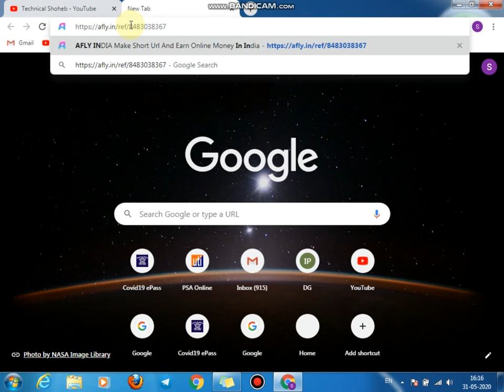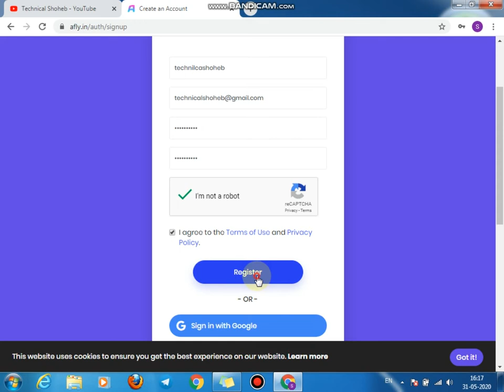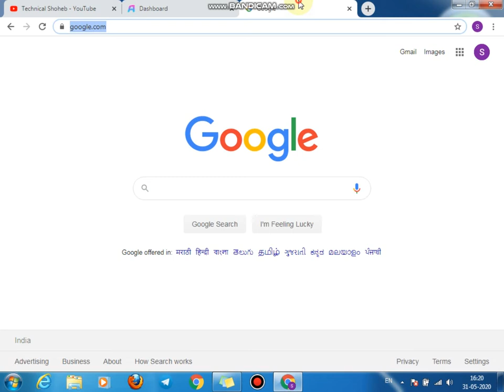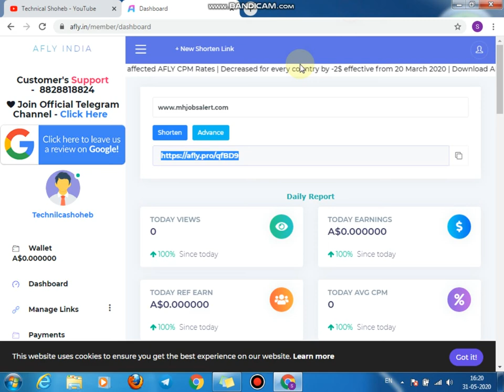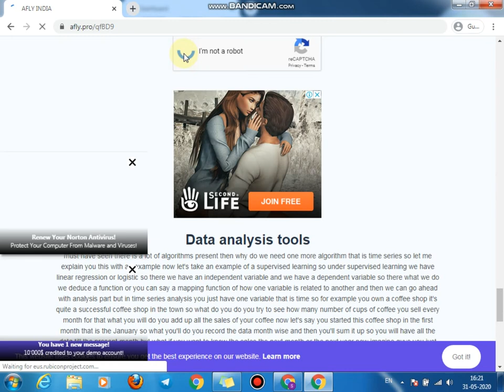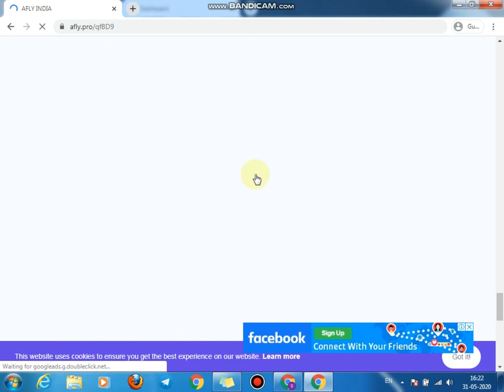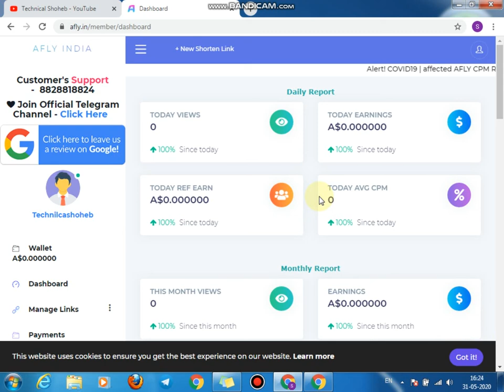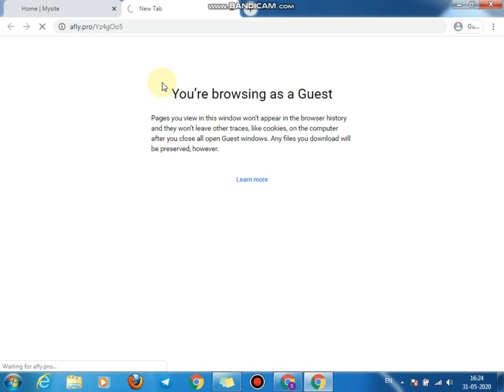BEST EARNING APPS FOR ANDROID 2020 | EARN MONEY ONLINE | MAKE MONEY ONLINE PER DAY 20$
BEST EARNING APPS FOR ANDROID 2020 | EARN MONEY ONLINE | MAKE MONEY ONLINE

Shekh Soyab Owner Of ( Technical Shoheb ) YouTube Channel

url shortener earn money tamil,
url shortener website,